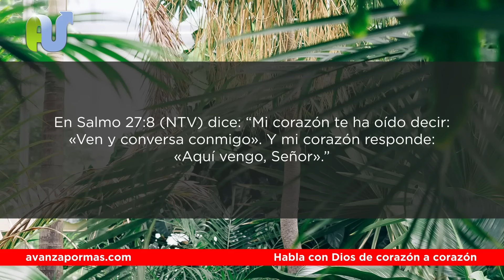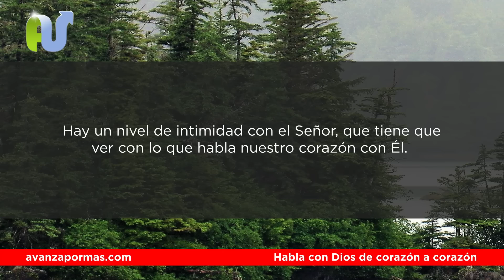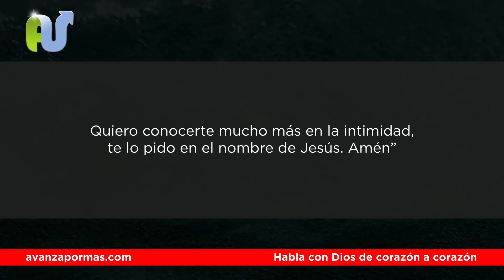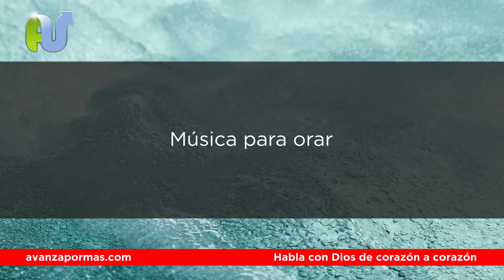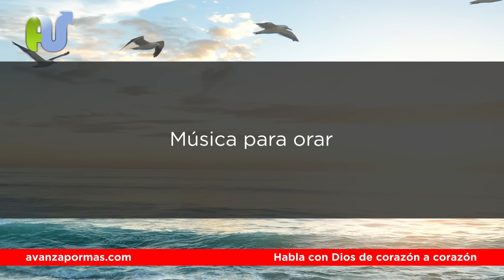Palabra de Dios Para Hoy con Oración - Habla con Dios de Corazón a Corazón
Devocional con oración de la mañana. Palabra de Dios Para Hoy con Oración Habla con Dios de Corazón a Corazón